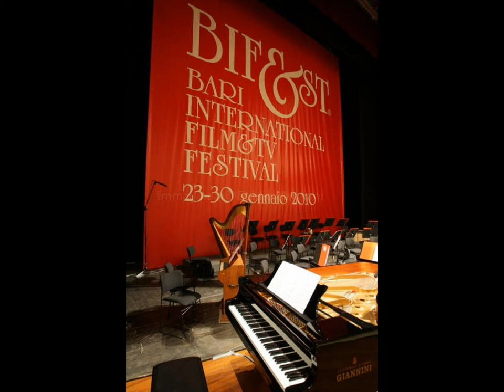Bari Bifest 2010 Festival Internazionale del film e tv.mpg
Dopo 8 giorni e mezzo si è giunti alla serata conclusiva del Bif & st 2010 di Bari, il festival internazionale del film.
Serata dedicata alla consegna dei premi, giurie Assegnati da debito.
La prima una giuria internazionale presieduta da Margarethe VON TROTTA e composta da Cedomir Kolar, Moritz de Hadeln, Klaus Eder ED EVA ZAORALOVA; la seconda composta da 50 componenti Che Hanno formato la giuria popolare presieduta da Zeudi Araya.

La serata è Stata Presentata da Livia Azzariti, ed è iniziata Presentando un Compendio di Quello che è accaduto in questi giorni ed i personaggi Che vi Hanno transitato, con le immagini messe uno dallaccademia Disposizione del Cinema di Enziteto.
A Presentare una piacevole cornice musicale il Collegium Musicum diretto dal Maestro Rino Marrone, con il coro Il Dodicino, Che Hanno suonato temi musicali del cinema italiano, tutte musiche scritte dal Maestro Armando Trovajoli.

Una serata sotto il segno della sobrietà e dove i giudici Hanno voluto esprimere la Loro opinione Riguardo a questa manifestazione, da Moritz De Halden Che ha constatato una buona qualità dei film in corso. Ma voglio Parlare del pubblico barese, veramente caloroso e gentile e se qualcuno DEVE Ricevere un applauso questo lo si DEVE uno Loro.

Moritz Internazionale delle Nazioni Unite ed è critico evidenzia il cinema italiano si vedeva dappertutto, in Germania, in Francia, in Inghilterra e Aveva successo. Poi qualcuno ha DECISO Che la produzione italiana non valeva la pena di Essere seguita. Cosa gravissima, Perché così si è eliminato dal mondo cinematografico Un paese Che è Ambasciatore della sua cultura.

Klaus Eder, produttore straniero indipendente, ha notato un grande cambiamento nel cinema italiano grazie allesistenza dei finanziamenti regionali alle Film Commission, e ammette anche i critici Amano il cinema (non valutano solo sfavorevolmente i film) e questa volta il pubblico ei critici Sono stati Concordi nellammettere Che il cinema italiano sta mutando in maniera positiva.

I Premi della serata sono stati:

PREMI DELLA GIURIA INTERNAZIONALE PRESIEDUTA DA MARGARETHE VON TROTTA E Composta da Cedomir Kolar, Moritz de Hadeln, Klaus Eder ED EVA ZAORALOVA

Premio Mario Monicelli per la migliore regia a Marco Bellocchio per Vincere di Marco Bellocchio

Premio Tonino Guerra per il miglior soggetto uno Valeria Parrella e Francesca Comencini per lo spazio bianco di Francesca Comencini

Premio Suso Cecchi DAmico per la migliore sceneggiatura Francesca Archibugi per uno Questione di cuore di Francesca Archibugi

Premio Anna Magnani per la migliore attrice protagonista Margherita Buy per uno Lo spazio bianco di Francesca Comencini

Premio Gian Maria Volonté per il miglior attore protagonista uno Riccardo Scamarcio Per la prima linea di Renato De Maria, Il grande sogno di Michele Placido e Luomo Nero di Sergio Rubini

Premio Ennio Morricone per il miglior compositore delle musiche uno Marco Biscarini e Daniele Furlati per Luomo Che Verrà di Giorgio Diritti

Premio Giuseppe Rotunno per il miglior direttore della fotografia Luca Bigazzi uno per lo spazio bianco di Francesca Comencini

Premio Roberto Perpignani per il miglior montatore uno Francesca Calvelli per Vincere di Marco Bellocchio

Premio Dante Ferretti per il miglior scenografo Luca Gobbi per uno Luomo Nero di Sergio Rubini

Premio Piero Tosi per il miglior costumista Claudio Cordaro uno per Il grande sogno di Michele Placido

PREMI DELLA GIURIA DEL PUBBLICO PRESIEDUTA DA Zeudi Araya

Premio Franco Cristaldi per il miglior produttore del film un Mario Gianani per Vincere di Marco Bellocchio

Premio Alida Valli per una giovane attrice Greta rivelazionea Zuccheri Montanari per Luomo Che Verrà di Giorgio Diritti

Premio Vittorio Gassman per un giovane attore rivelazione uno Giulio Beranek per Marpiccolo di Alessandro Di Robilant

Un eccezionale evento emozionale ed è Stato Quando il compositore Armando Trovajoli, ha eseguito al pianoforte il brano più noto della commedia musicale Il Rugantino e si è sul palcoscenico Dicendo Presentato oggi mi sembra di Essere tornato bambino, quando mi dicevano: Armando suona qualcosa per i nostri amici e io stasera è Quello che farò per voi.

Vieni al Termine di un evento si Tirano le somme e così Hanno Fatto Felice Laudadio, direttore artistico del Bif & St E Nichi Vendola, Presidente della Regione Puglia.
Il 70% del pubblico Che ha seguito la manifestazione dichiara Laudadio - era formato da giovani dai 18 ai 28 anni Che Hanno scoperto il Bisogno di Cultura Che in questa regione non è ignorato ma è esaltato Stato.

Velleitario Era - conclude Vendola immaginare tutto questo fino a ieri Che Venisse Presentato al Teatro Petruzzelli, il luogo della nostra vergogna. Oggi è il luogo del nostro ORGOGLIO.

Anna DeMarzo